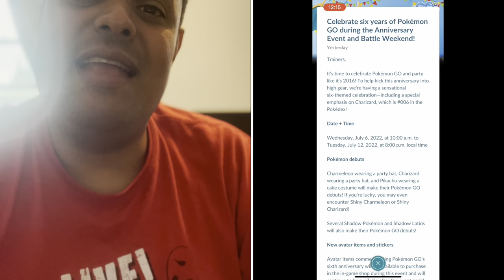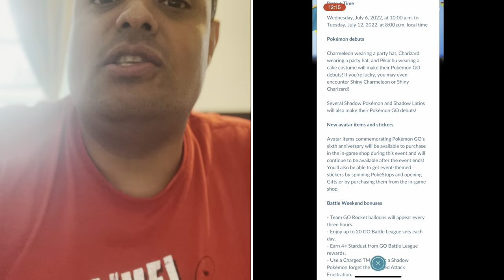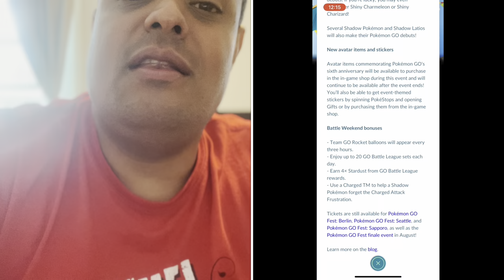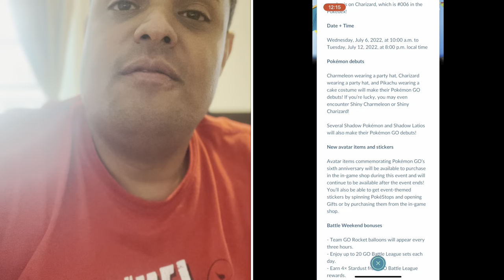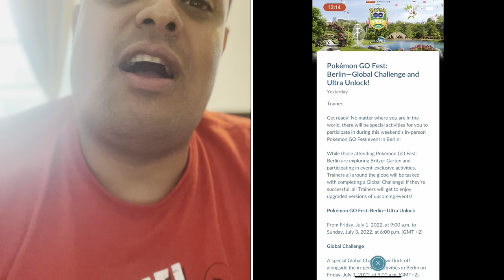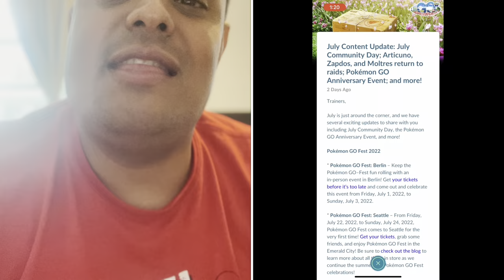Pokémon Go News Episode 234 (Berlin Go Fest, 6th anniversary event, and more)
My apologies for the lack of content as my old computer had problems forcing me to get a new one but I’m back. I talk about the list of events coming in July, as well as Berlin Go Fest, and so much more.

My Mersona